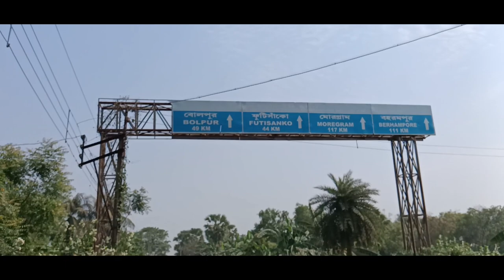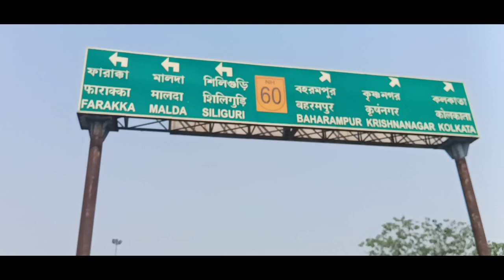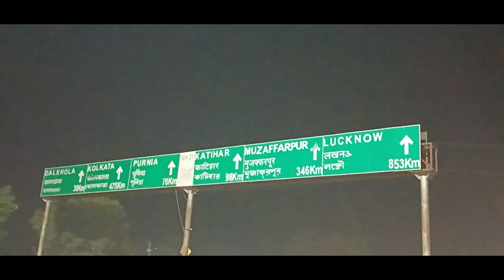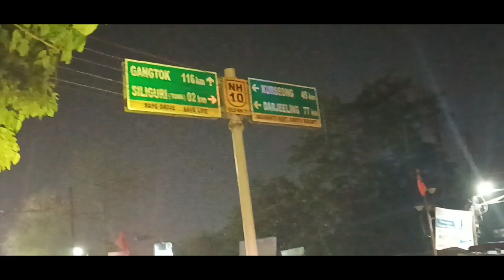kolkata to siliguri solo ride|amazing kids|solo rider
this is my fifth solo ride from kolkata to siliguri but this time I met amazing kids on the way and one of the solo riders from kolkata.